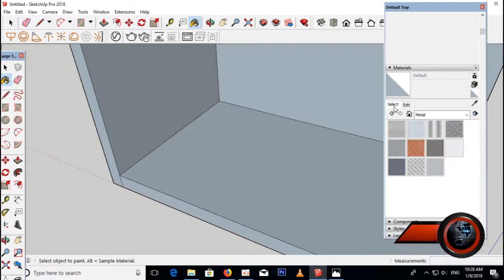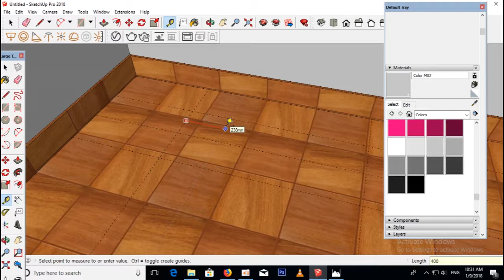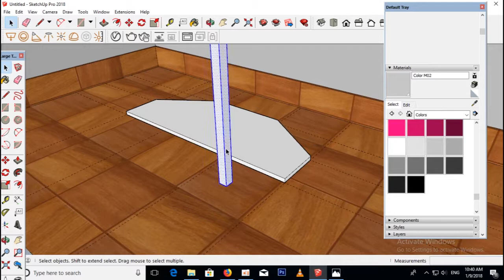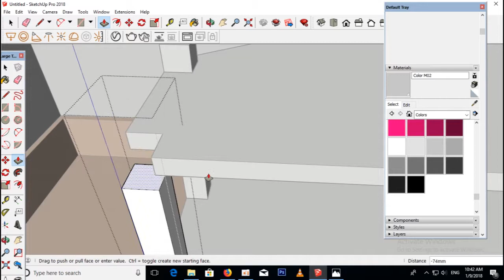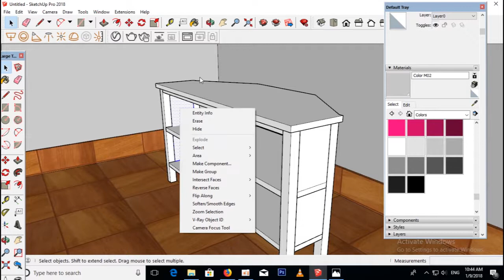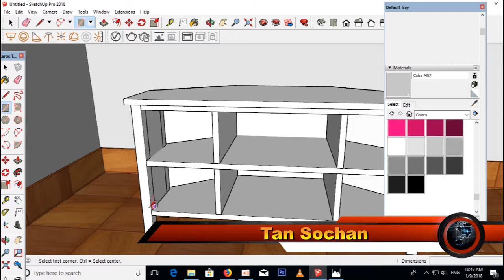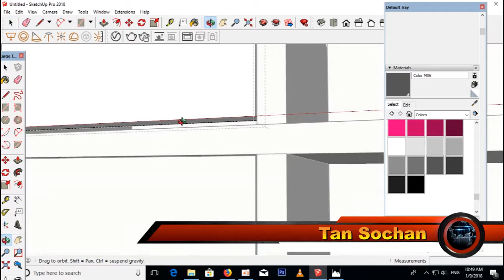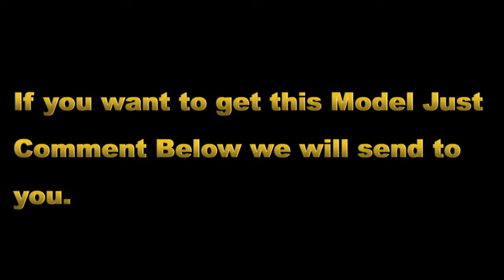How to drawing Mini TV stand by Sketchup 2018 Model4 by Tan Sochan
Hi Guys and Specially all Students That love to Design Sketchup,
Today I want to show you howHow to drawing Mini TV stand by Sketchup 2018  Model4.
I will make 2000 videos in this years that describe about how to Drawing and design In Sketchup.
So have nice day and good weekend.
From Tan Sochan Channel